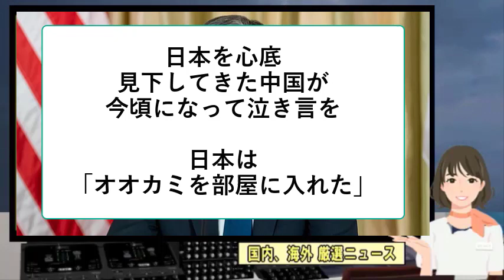【ニュースの真相】 日本を心底見下してきた中国が今頃になって泣き言を。日本は「オオカミを部屋に入れた」 2021年3月19日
今回、「日本を心底見下してきた中国が今頃になって泣き言を。日本は「オオカミを部屋に入れた」」のニュースを取上げました。

ここでご紹介する動画には、「真実」が含まれていると思い、アップします。
毎日、アップすることを目標にしていますが、「真実」を含むニュースが、見当たらない日も多く、また、Youtubeからの指導もあり、アップできない日もあります。
何卒ご了解いただきたく、よろしくお願いいたします。